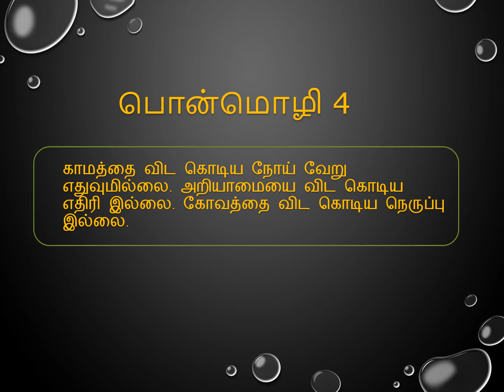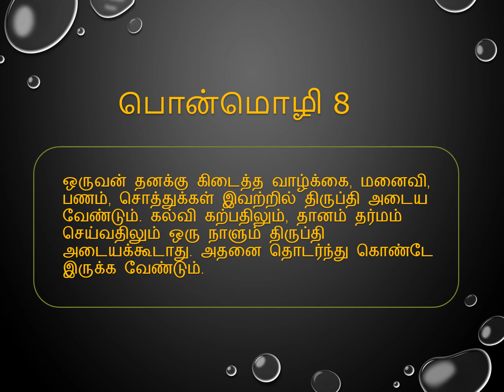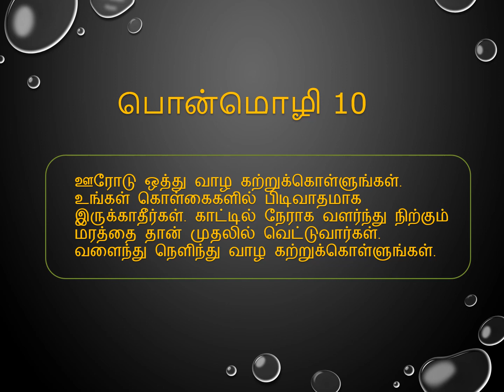சாணக்கியர் பொன்மொழிகள் - 5 வாழ்க தமிழ்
சாணக்கியர் சந்திரகுப்த மௌரிய சாம்ராஜ்யத்தின் ஆஸ்தான ஆலோசகர் பொருளாதார மேதை, அவர் எழுதிய கௌடில்யம் என்னும் அர்த்தசாஸ்திரம் பல நூற்றாண்டுகளை கடந்தும் இன்றைக்கும் பலருக்கும் பயன் தரக்கூடியதாக இருக்கிறது. அவர் சொல்வது இதுதான் முள்ளை முள்ளால் எடுங்கள், வைரத்தை வைராத்தால் அறுக்க வேண்டும் என்பதுதான். சத்ரியனாக இருப்பதை விட சாணக்கியனாக இரு என்று சொல்வார்கள். சாணக்கியர் சிறந்த ராஜதந்திரி. சாணக்கியன் பல நீதி நூல்களுக்கும் ஆசிரியன்; அவனுக்கு விஷ்ணுகுப்தன் கௌடில்யன் என்ற பெயர்களும் உண்டு.